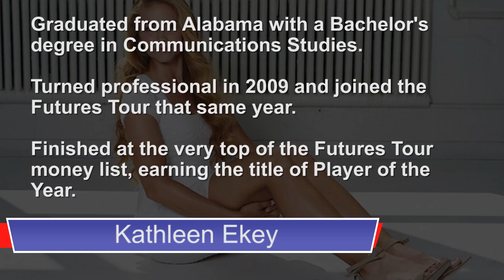10 Most Stunning Female Golfers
10 Stunning Female Golfers. Nuff said.